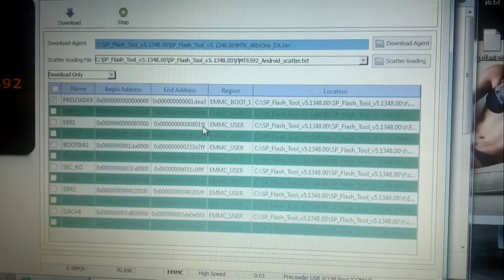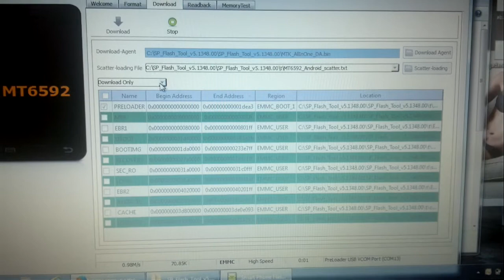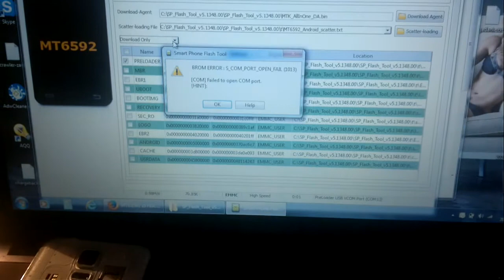HDC s5 flashing problem / changing rom / sp flash tool / usb connecting / mtk 6592